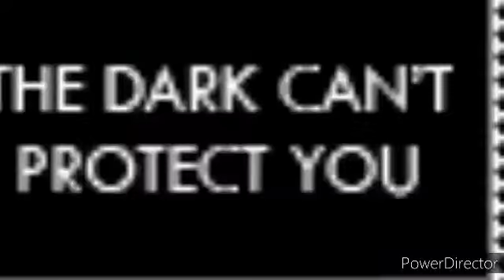Become Like A Super Version Of RIDDICK The Time Song & Halo Reach Version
Become Like A Super Version Of RIDDICK
The Time Song & Halo Reach  Version

Here's the words

After copying these contents, open the TeraBox mobile App to view the content